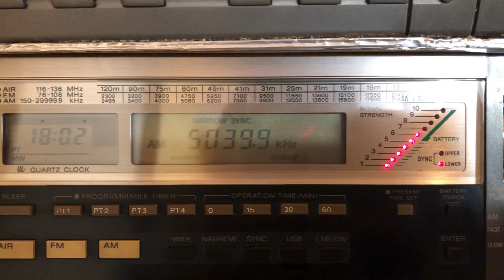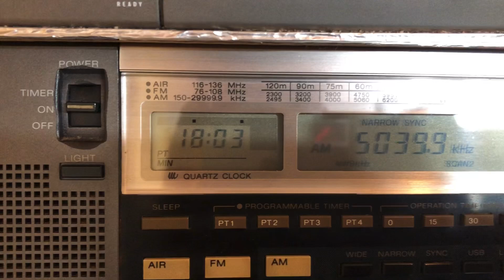Radio Vanuatu 5040kHz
0902 UTC, Jan. 16, 2020
1802 JST, received in Japan.

Song "Hotel California"
ID 41 sec. & 53 sec. later